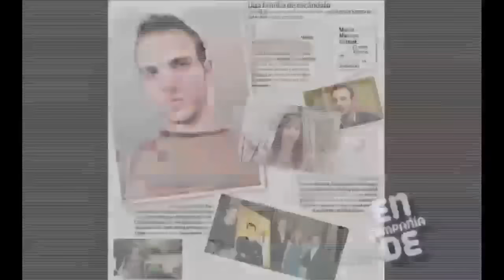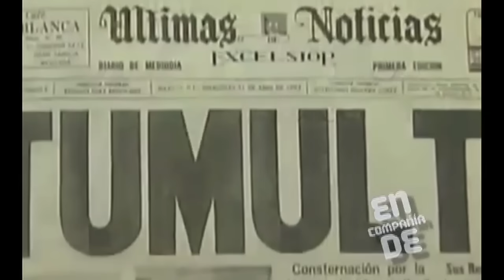En compañía de... Mario Moreno Ivanova 09/03/14 (PARTE 1)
En compañía de... Mario Moreno Ivanova 09/03/14

Gustavo Adolfo Infante cuenta con la presencia exclusiva de Mario Moreno Ivanova, hijo del famoso comediante mexicano Mario Moreno 'Cantinflas'.